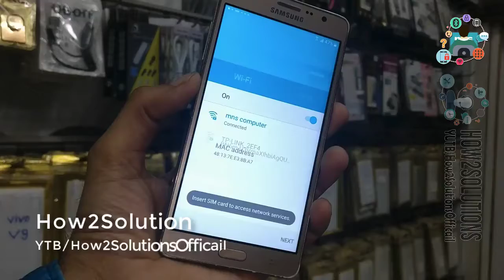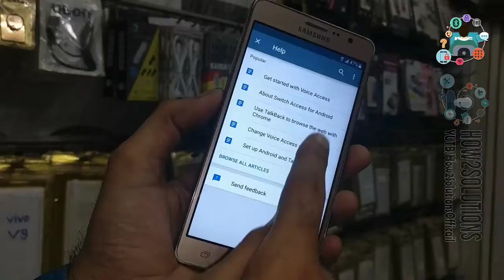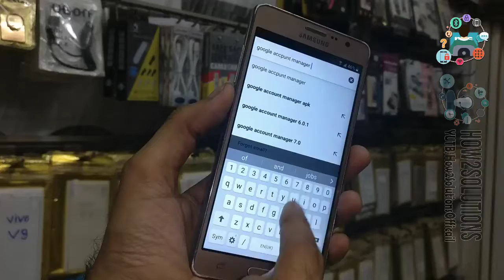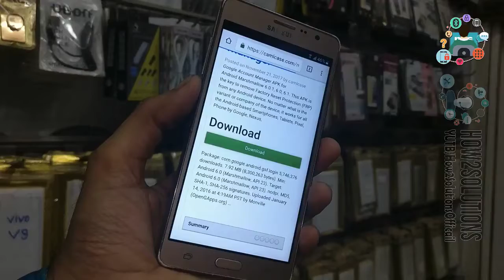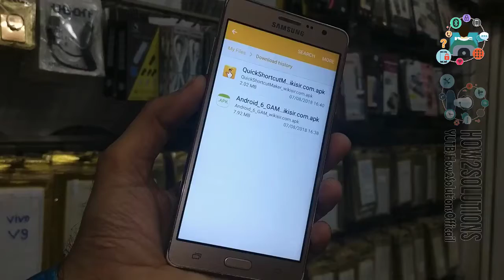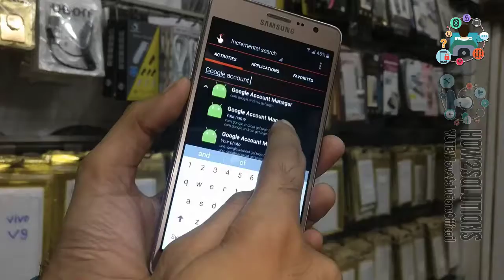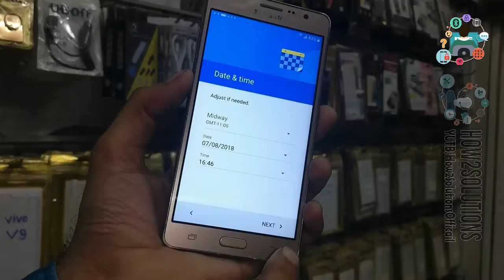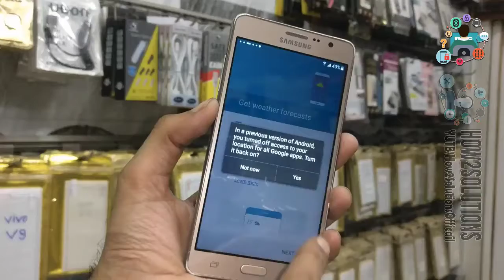On7 FRP unlock Android Marshmallow 6 0 1 2018 Latest